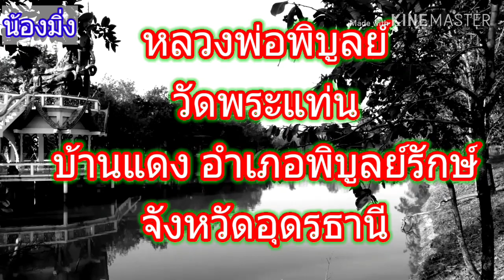หลวงพ่อพิบูลย์ วัดพระแท่น บ้านแดง อำเภอพิบูลย์รักษ์ จังหวัดอุดรธานี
หลวงพ่อพิบูลย์
วัดพระแท่น
บ้านแดง อำเภอพิบูลย์รักษ์